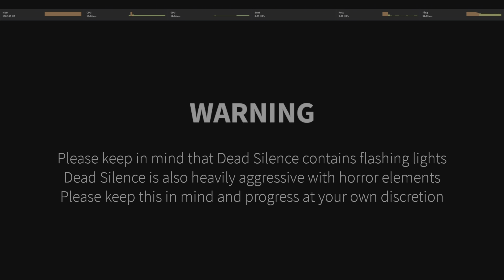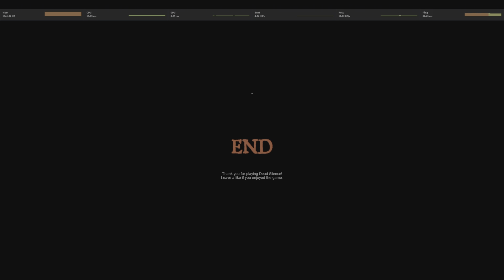Dead silence Roblox